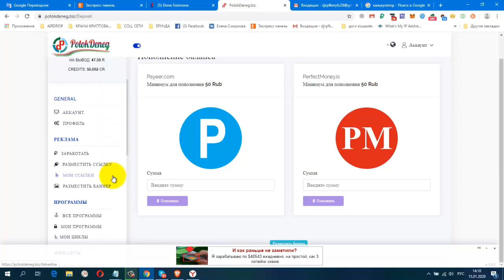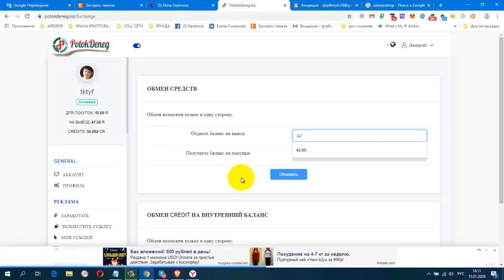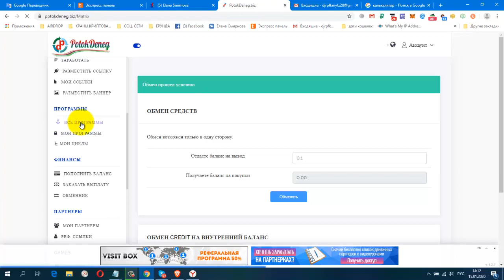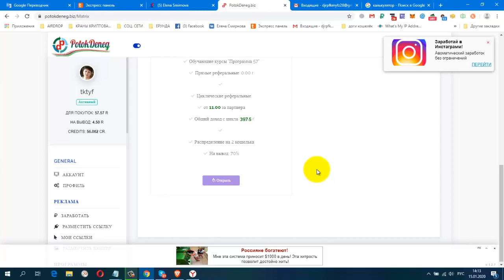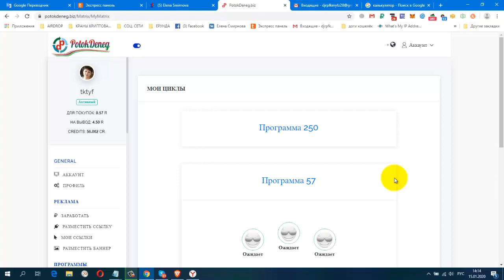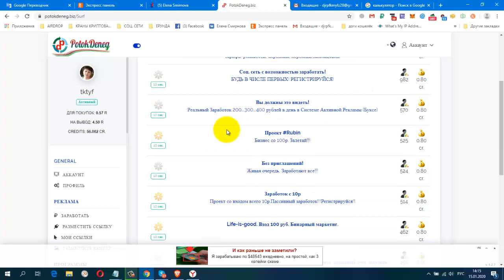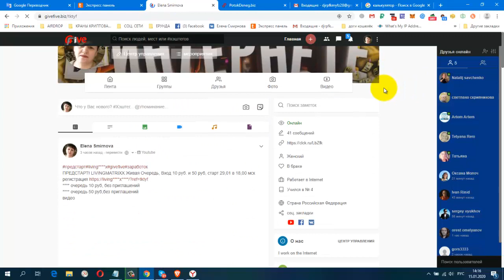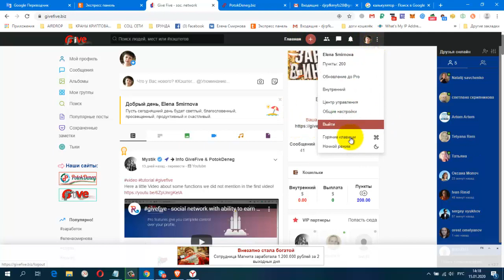PotokDeneg СТАРТ Программа 57 Активирую Площадку!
регистрация
Жду Вас
гугл группа